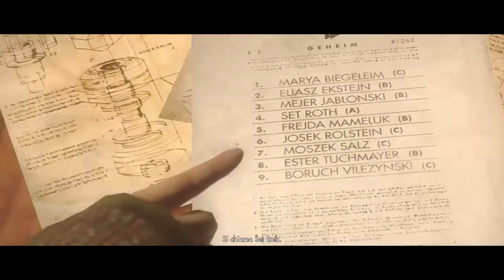Wolfenstein: The New Order [#4] LONDON NAUTICA (Ps4) Cronologia Fergus Reid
Tre anni dopo gli eventi di Wolfenstein, nel 1946, l'agente nonché soldato americano William "BJ" Blazkowicz sorvola il Mar Baltico vicino alle coste della Polonia con la sua unità, di cui fanno parte il pilota veterano scozzese Fergus Reid e il soldato semplice Probst Wyatt III, con il compito di assaltare una fortezza dei Nazisti e trovare e uccidere il generale Wilhelm Strasse (alias Deathshead). Il generale nazista, oltre ad essere l'acerrimo nemico di Blazkowicz, è anche la mente dietro l'avanzamento bellico nazista che, negli ultimi tempi, sta schiacciando gli alleati in Europa e sta per portare i Nazisti alla vittoria. La missione d'infiltrarsi e ucciderlo nel suo complesso, però.